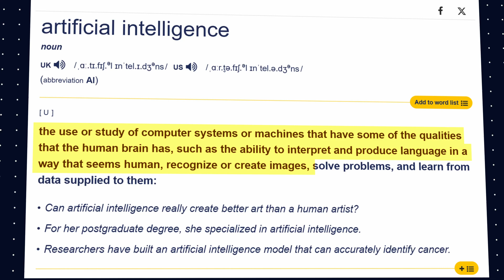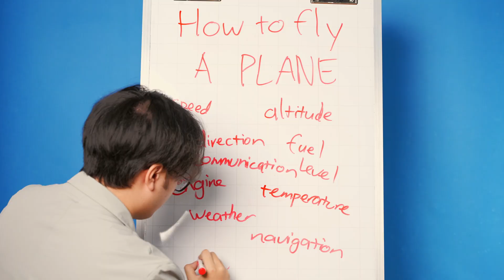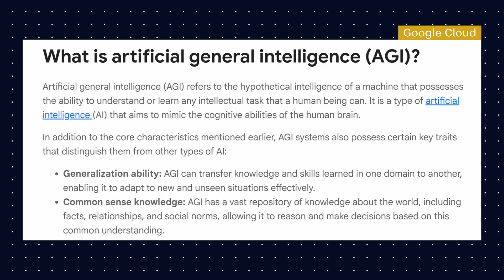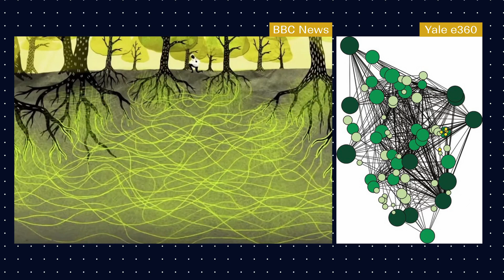This will change what you know about AI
Artificial Intelligence is taking over the world in the last few years, but do we fully understand what it is, and going even further, what does “intelligence” actually mean?

In this episode, with the help of experts in the field, we will attempt to look at AI from different perspectives.

TIMECODE:

00:00 - Introduction
00:32 - Textbook definition
01:06 - AI is more than ChatGPT
01:56 - How control system works
02:33 - Control system in practice
03:22 - How ChatGPT made AI mainstream
04:15 - Where AI is heading
07:00 - What even is "intelligence"?
08:38 - Outro